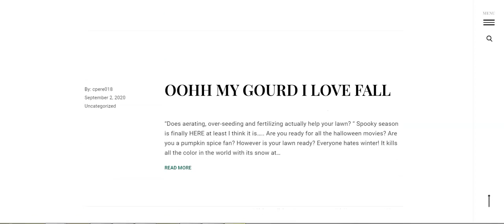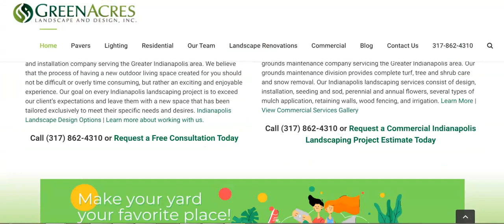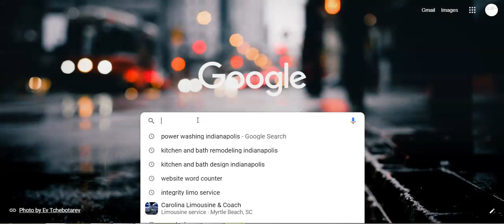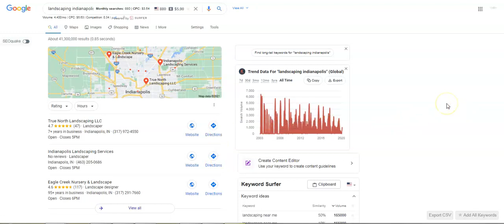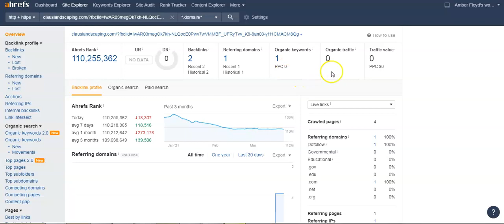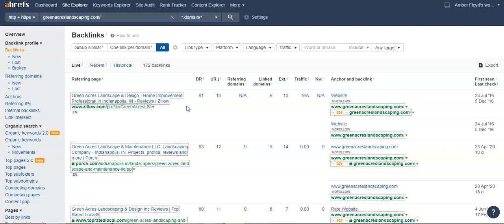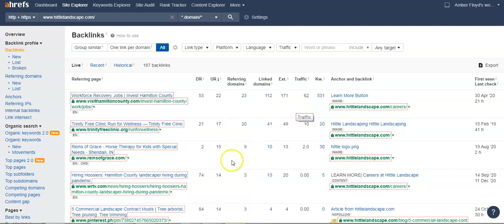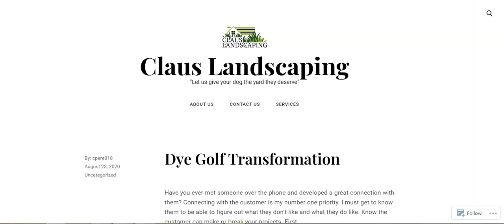Claus Landscaping Tips and Tricks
Alex from Stemle Consulting Group shows Claudia from Claus Landscaping how to utilize Digital Marketing to get more clients.